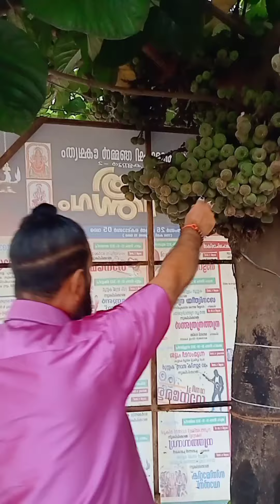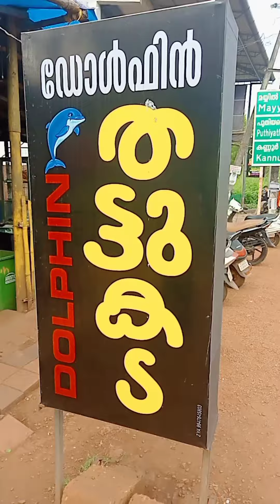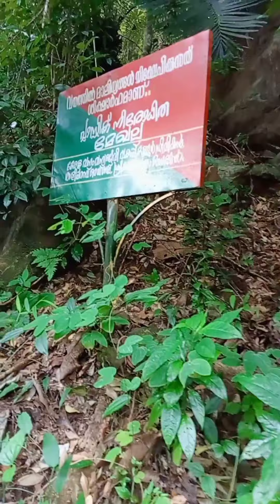Alakapuri Waterfalls Kannur Kerala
Alakapuri Waterfalls